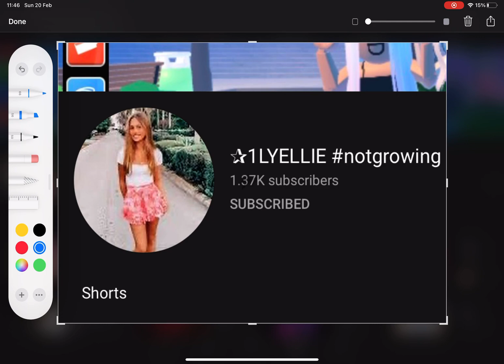Sub link in pinned